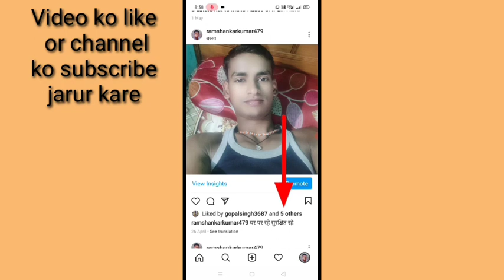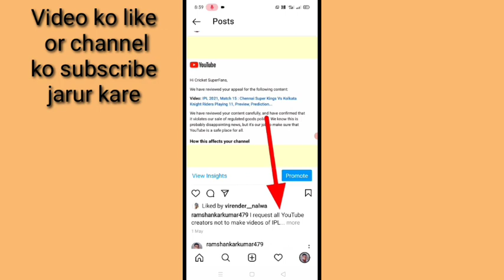Instagram post ka like hide kaise kare ।। how to hide instagaram post like ।। hide instagaram like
is video me bataya gaya hai friends ki instagaram post ka like count hide kaise kiya jata hai